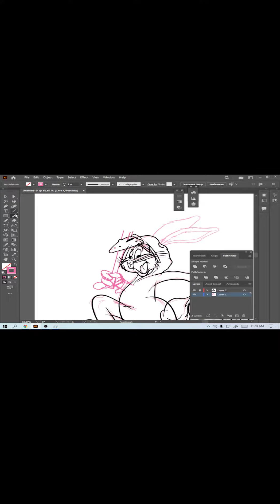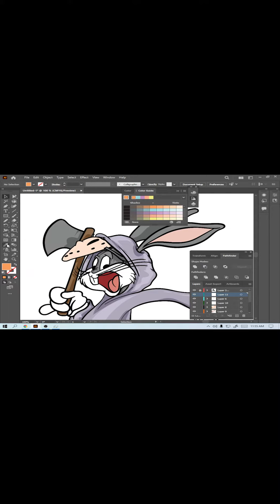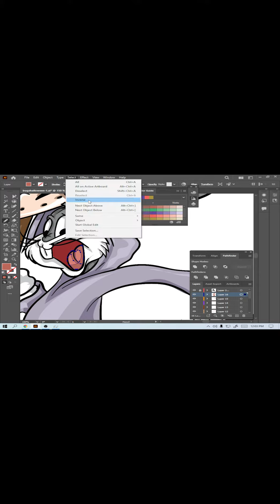How To Draw Bugs Bunny Halloween Cartoon [ Adobe Illustrator ]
Today I will be showing you guys how to freehand draw The Bugs Bunny Characters From The Loony Tunes on Warner Bros Cartoon

If you want art hit the link below to place an order and find my instagram.

Art Prices: Cartoon Heads $100, Waist up is $120, & Full Body cartoons are $150